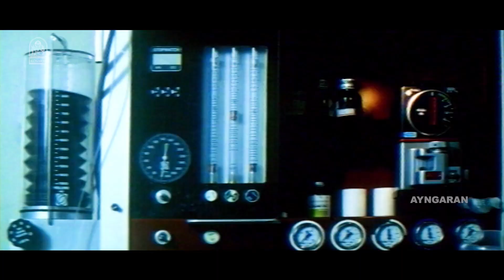கண்ணால் பேசவா Climax சீன் ! |Kannaal Pesavaa Movie |Arun Vijay| Suvalakshmi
ayngaran Watch Actor Arun Vijay ‘s Super Action Movie ‘ Kannal Pesavaa’ . The Movie ‘ Kannal Pesavaa ’ Was Directed by M.Raj Khanna, and Produced by Sri Raja Rajeswari Combine. This Movie Stars Arun Vijay, Suvalakshmi in the Lead Roles, with Manorama, Goundamani, Senthil in the Supporting Roles. The Sound Track and Music Was Composed by Deva.

Synopsis

A popular music director, starts recollecting his past when a film director comes to explain him a song situation. He falls in love with a singer who ignores him at first but then starts loving him.

Movie Credits

Directed by :  M.Raj Khanna

Produced by : P.R.C Gopal

Starring
Arun Vijay
Suva Lakshmi
Manorama
Goundamani
Senthil
Nizhalgal Ravi

Cinematography by : C.Vijaya Sri

Production Company
 Sri Raja Rajeswari Combine